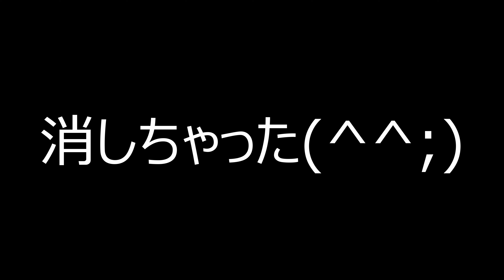支笏湖【テントサウナ】モラップキャンプ場 episode2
モラップキャンプ場 後編動画